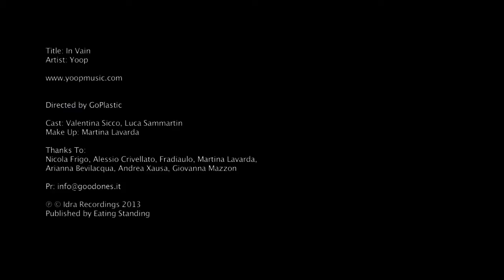Yoop - In Vain (Official)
Artist: Yoop
Title: In Vain

Directed by GoPlastic

Cast: Valentina Sicco, Luca Sammartin
Make Up: Martina Lavarda

Thanks To
Nicola Frigo, Alessio Crivellato, Fradiaulo, Martina Lavarda,
Arianna Bevilacqua, Andrea Xausa, Giovanna Mazzon

Published by Eating Standing